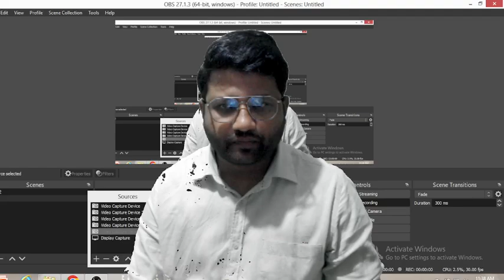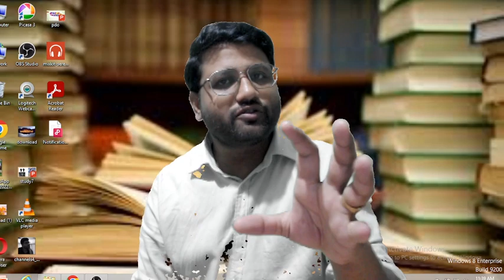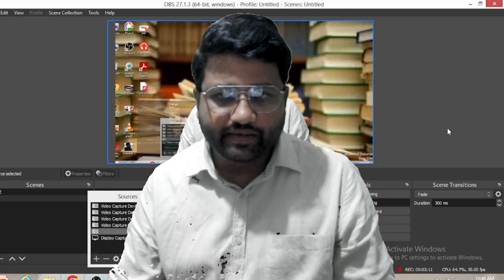ಇಂಗ್ಲಿಷ್ ಗ್ರಾಮರ್ ಮತ್ತು ಸ್ಪೋಕನ್ ಇಂಗ್ಲಿಷ್- ಬೆಸ್ಟ್ ಬುಕ್ ಯಾವುದು? । Shreedhar Biradar Sir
ಒಂದು ದಿನದಲ್ಲಿ ಇಂಗ್ಲಿಷ್ ಪುಸ್ತಕ ಲಿಂಕ್
ಹೈ ಸ್ಕೂಲ್ ಇಂಗ್ಲಿಷ್ ಗ್ರಾಮರ್ ಅಂಡ್ ಕಂಪೋಸಿಷನ್ ಬುಕ್ ಲಿಂಕ್